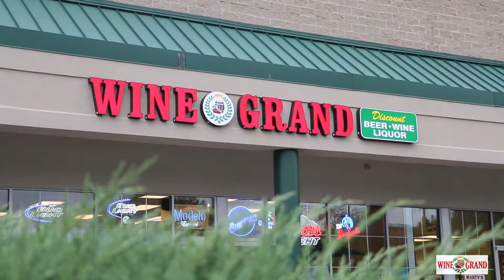Wine Grand Add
Wine Grand advertisement by ZakPhotoVideo